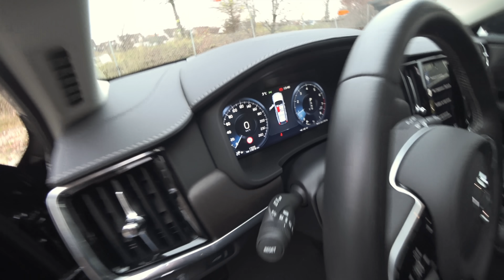Новая площадка для Клиентских авто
Новое видео на нашем канале. Так как места в нашем гараже для клиентских автомобилей всё меньше, нужна была дополнительная площадка. Краткий обзор такой площадки

Телефон: _+49_176_2377_1650